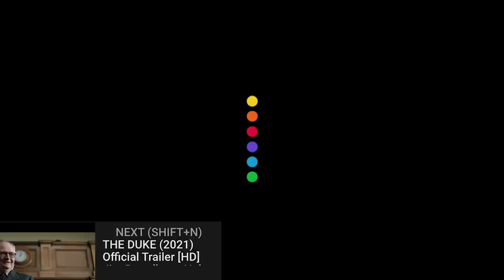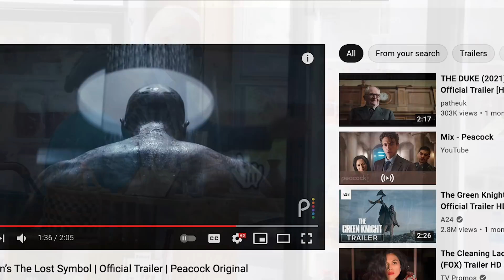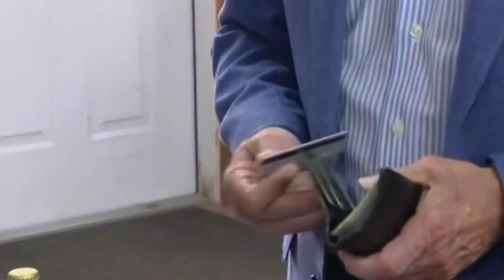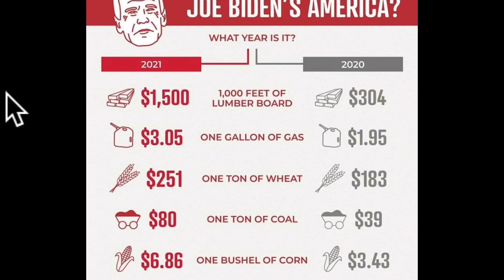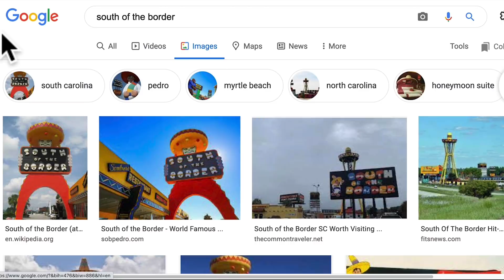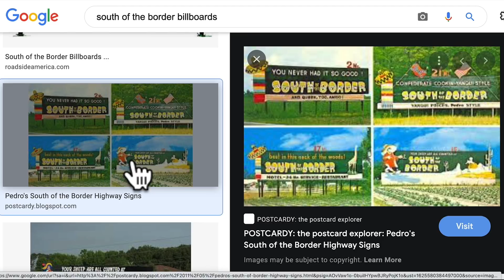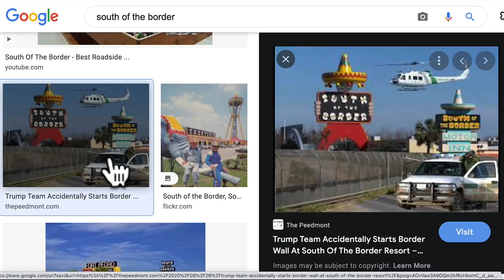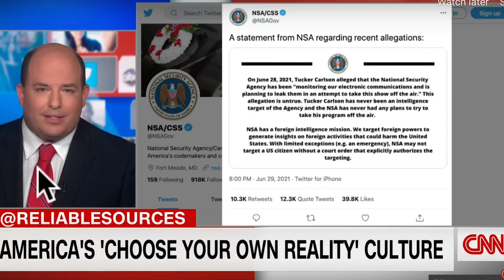Hilarious JoJo Maghoul's 4th of July message "We've Made American Great Again"